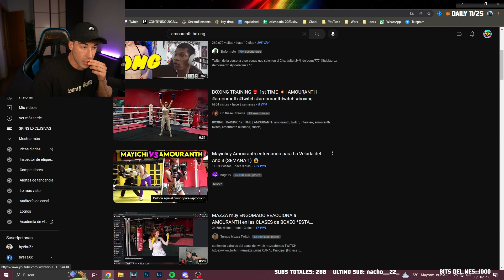VIRUZZ REACIONA ENTRENAMIENTO DE AMOURANTH Y MAYICHI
Este NO es un canal manejado por Viruzz. Este video es un extracto de su stream